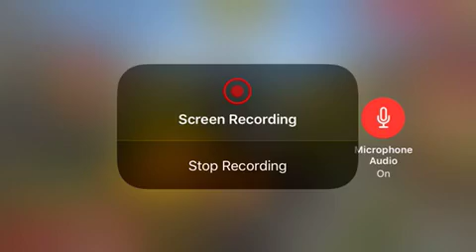Pixle gun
Plzzz like and push ur thumbs up